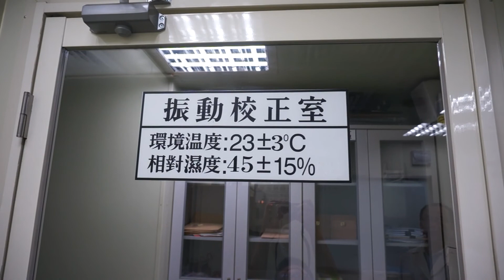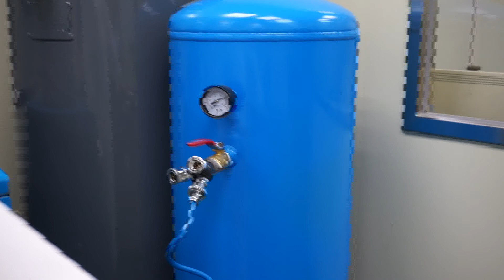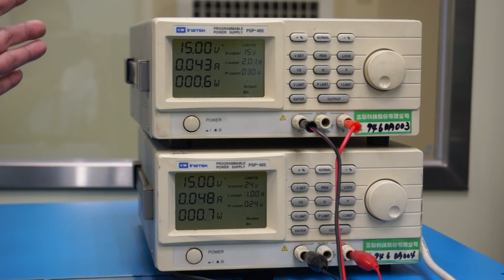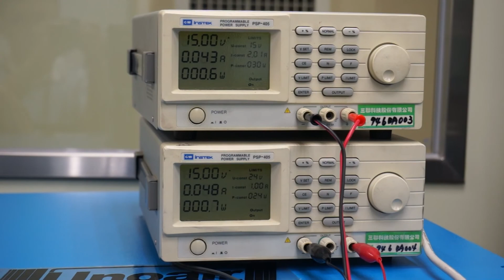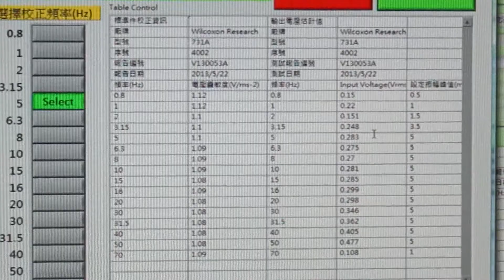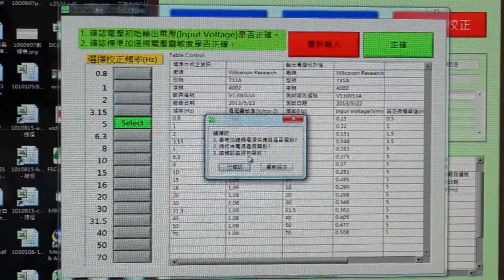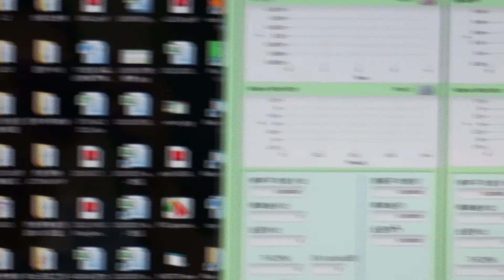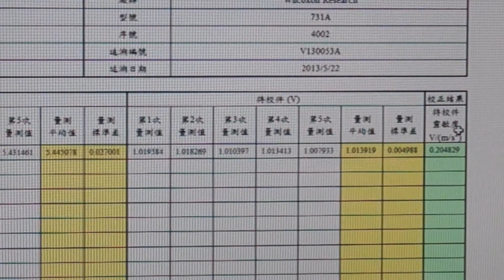三聯科技TAF振動實驗室IMV地震儀校正影片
本影片為三聯科技TAF振動實驗室IMV地震儀校正程序影片,歡迎有地震儀校正需求的USER,與我們聯絡,THANK  YOU!
三聯科技股份有限公司         Sanlien Technology Corp.
 羅國文
 新北市新店區231中興路二段190號3樓